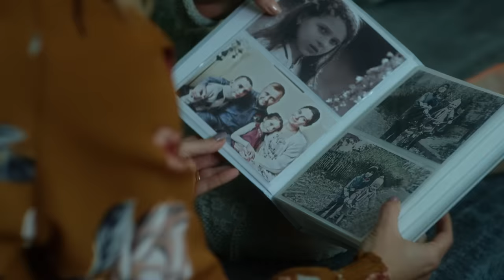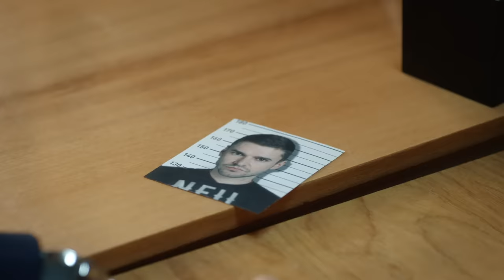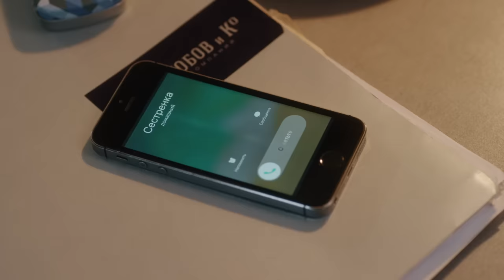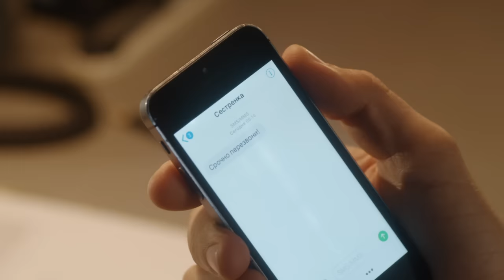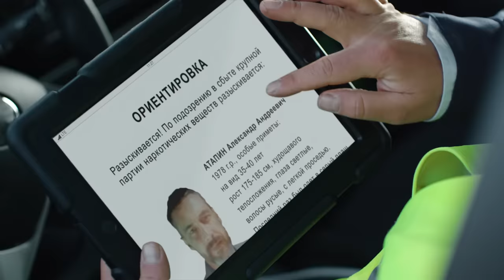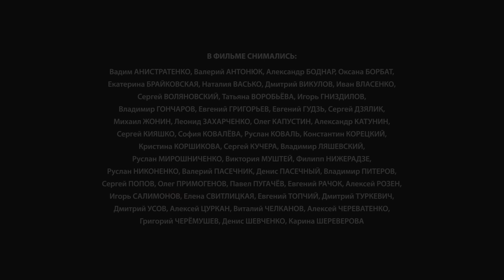СМОТРЯЩАЯ ВДАЛЬ. СЕРИЯ 5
Анна Севастьянова с детства обладала даром предвидения. С возрастом дар пропал, но неожиданно вернулся двадцать лет спустя.

Анна «увидела», как киллер убивает ее жениха, Александра Атапина. Она узнала число и время, когда это произойдет. До рокового часа у Анны осталось всего 12 дней.

Вскоре после видения Анны ее жениха Атапина обвиняют в перевозке крупной партии наркотиков. Александр уходит в бега. За ним начинается настоящая охота.

Анна не верит в вину любимого, но с ужасом понимает, что ее видение начинает сбываться. Она обращается за помощью к своему сводному брату, полицейскому Алексею Попову, который знакомит ее с психологом Борисом Сальским. От него Анна узнает, что будущее изменить нельзя, но можно поменять его концепт.

Анна с помощью своего дара пытается спасти Александра, но сама попадает в ловушку…

Продюсер: Сергей Каратаев, Виктор Мирский, Мария Алексеева, Виктор Умнов, Леонард Яновский
Исполнительный продюсер: Сергей Демидов
Оператор: Алексей Цвелодуб
Автор сценария: Игорь Агеев
В ролях: Елена Радевич, Антон Батырев, Кирилл Жандаров, Сергей Деревянко, Александр Ярема, Анастасия Рула, Светлана Зельберт, Сергей Деньга, Константин Октябрьский, Ирина Авдиенко, Евгений Ковырзанов, Сергей Дзялик, Олег Примогенов, Владимир Иванов, Наталья Васько